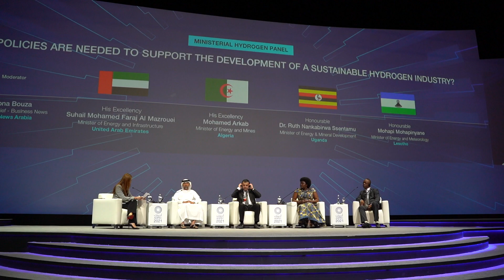H.E. Suhail Al Mazrouei, Minister of Energy and Infrastructure, UAE at ADIPEC 2021